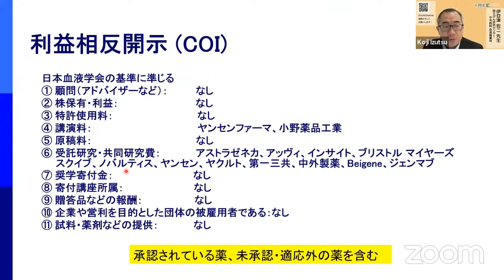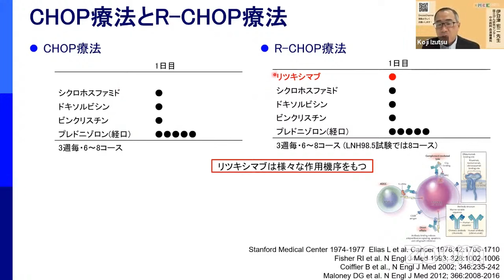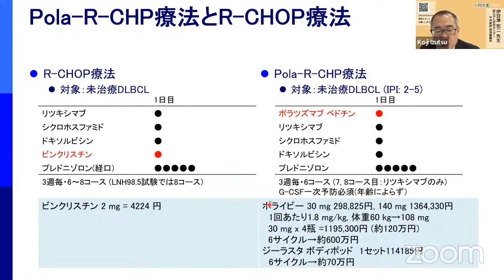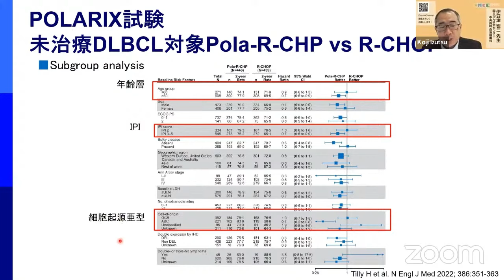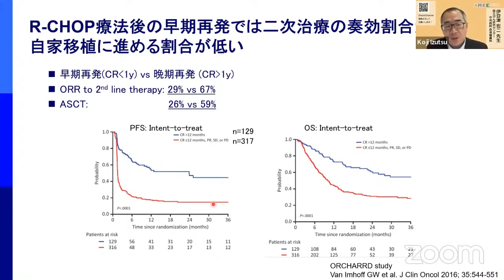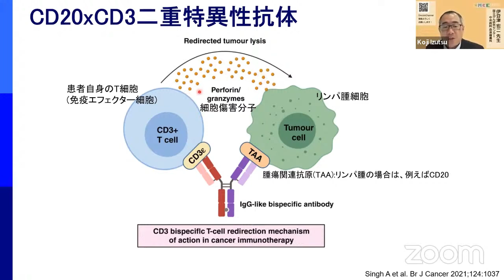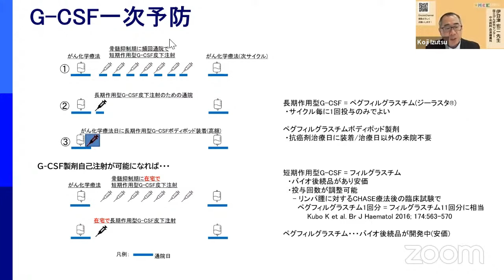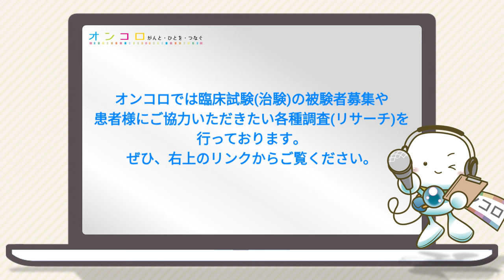【基本をおさえる】伊豆津 宏二 先生に聞く！びまん性大細胞型B細胞リンパ腫とは OMCE #88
00:00:00　開始
00:00:35　セミナーの目次
00:01:44　DLBCLと周辺疾患
00:08:37　DLBCLの初回治療
00:13:16　Pola-R-CHP
00:19:39　層別化治療の可能性
00:32:38　再発・難治性DLBCLの治療
00:36:02　CAR-T細胞療法
00:43:47　二十特異性抗体
00:46:38　抗PD-1抗体
00:48:01　まとめ
00:50:10　質疑応答
01:00:42　伊豆津先生からのメッセージ

講師：伊豆津 宏二 先生（国立がん研究センター 中央病院 血液腫瘍科）
ライブ配信：2023年4月23日（金）
テーマ：びまん性大細胞型B細胞リンパ腫（DLBCL）
悪性リンパ腫でもっとも患者さんが多いびまん性大細胞型B細胞リンパ腫。その最新情報を学びます。

■ONCOLO Meets Cancer Experts（OMCE）とは
「がん治療は放置する？」「抗がん剤は効かない？」「臨床試験は人体実験？」玉石混交のがん情報。
がん情報サイト「オンコロ」が主催するONCOLO Meets Cancer Experts（OMCE）は、がん医療のエキスパートを招いてお届けする究極のがん情報セミナーです。

■OMCE開催者情報
‹主催›
がん情報サイト「オンコロ」
‹後援›
特定非営利活動法人 西日本がん研究機構(WJOG)
特定非営利活動法人 近畿がん診療推進ネットワーク
エイツーヘルスケア株式会社
公益財団法人 神戸医療産業都市推進機構

・natural days
・木の葉のささやき